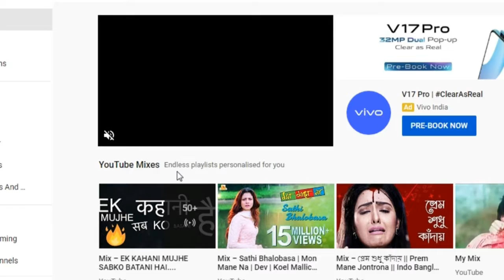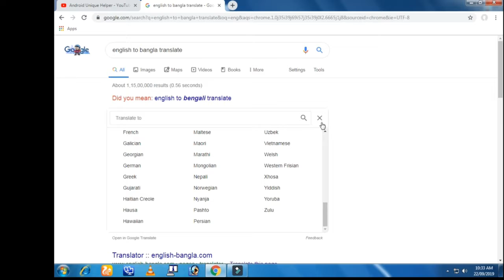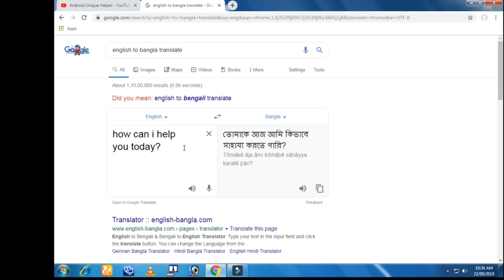How to English To Bangla Translate !